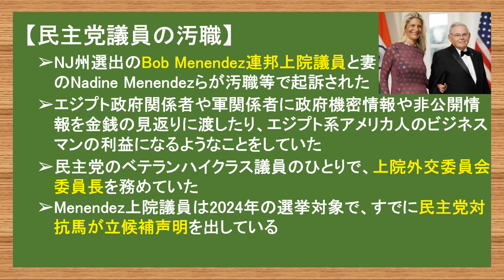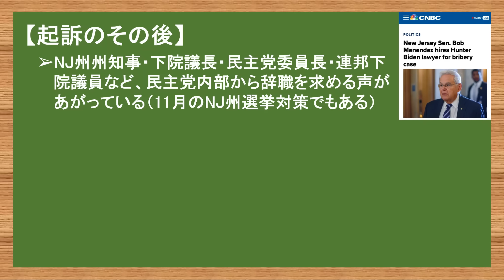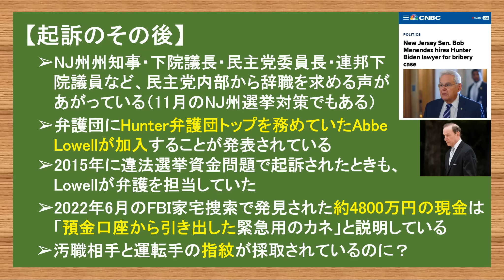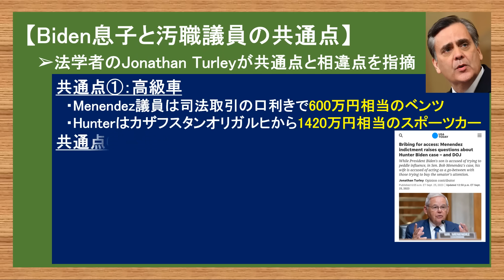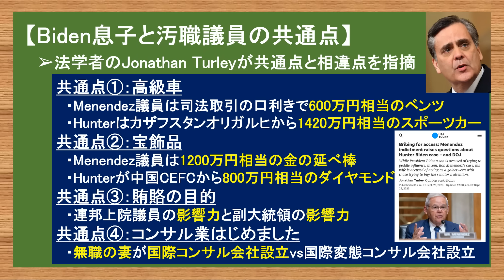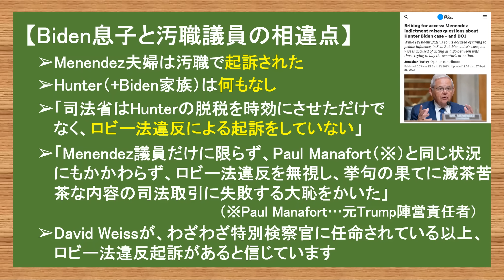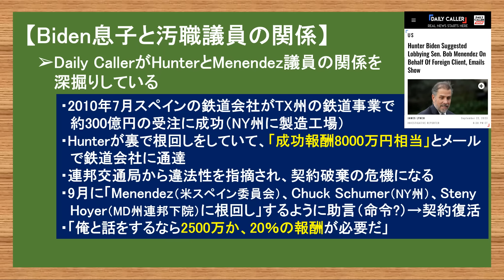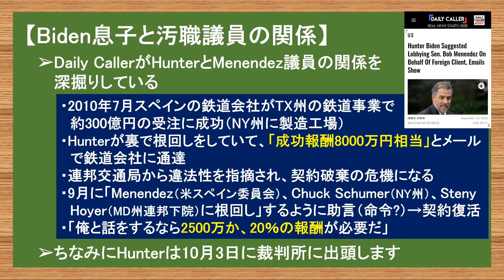9.25 ド変態息子と汚職議員の共通点と相違点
【第２弾書籍発売のお知らせ】
この度、徳間書店さんより第２弾の書籍出版をすることになりました。
書籍名：『北米からの警告』
発売日：２０２３年７月１日
出版社：徳間書店
著者名：やまたつ
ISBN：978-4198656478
電子書籍版も出ます。

第２弾の書籍出版をすることができるのは、皆さまの応援があってこそです。本当にありがとうございます!
　『北米からの警告』は、大好きな祖国日本が内から、外から破壊され、崩れていく様を見せつけられていることに危機感を抱き、執筆しました。
　本書は数年後の日本に待ち受けている現実を紹介しています。過激なLGBTムーブメントの本質的な問題、過激なLGBTに手を出した日本に今後待ち受けている問題、キコウヘンドウ詐欺問題、長らく議論されている憲法改正に潜む問題。
「海外から見た日本」という視点で、日本のメディアが触れない、隠している事実を解説しています。今後数年間に日本に押し寄せる困難がどのようなものかを知ることで、これからの日本の未来を考える一助になればと思います。

【第１弾書籍】
書籍名：『左翼リベラルに破壊され続けるアメリカの現実』

やまたつ

2021年春までユーコン準州の日本人1人だけの村で猫2匹と生活
2017年渡加、2019年永住権取得。